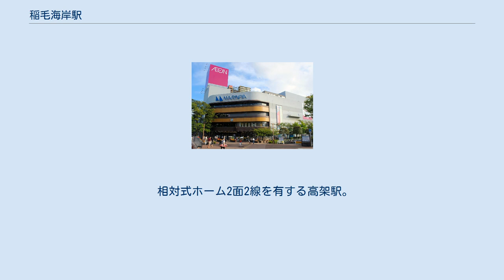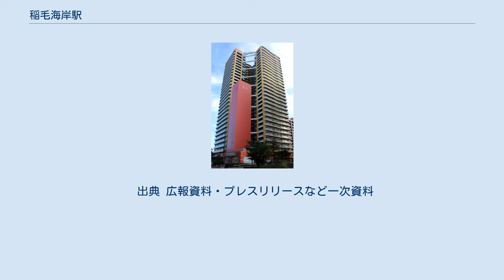稲毛海岸駅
北口（2008年9月） 稲毛海岸駅（いなげかいがんえき）は、千葉県千葉市美浜区高洲三丁目にある、東日本旅客鉄道（JR東日本）京葉線の駅である。
駅番号はJE 15。
 元々は埋立地であったため、地名はなく、駅名の仮称は稲毛駅に因み「新稲毛」だった。
千葉トヨタ自動車やカメラのきむら新稲毛店、京葉銀行・千葉銀行の新稲毛支店などは仮駅名の名残りで、開業後の駅名も「新稲毛」になるものと見越して使用していたものである。
また、駅付近の高架にもその名残りがある。
開業後も「新稲毛駅」と誤記される場合がある。
また、当駅の北側に稲毛海岸という地名が実在する。
高架下にはかつてパターゴルフ場が存在していた。
 なお、千葉都市モノレールを穴川駅から延伸させ、稲毛駅を経由して、当駅に乗り入れる構想があった。
しかし、費用対効果が低いとして、2019年9月にこの計画は廃止になった。
高架下には駅舎があるほか、駅ビル「ペリエ稲毛海岸」がある。
外観は海岸の海をイメージした波模様があしらわれている。
 千葉ステーションビルが駅業務を受託している新浦安駅管理の業務委託駅。
自動券売機（指定席券売機併設）、自動改札機、自動精算機設置駅。
 （出典：JR東日本:駅構内図） 2008年3月11日に放送装置がベルからメロディに更新された。
メロディはテイチク製を使用している。
 2020年（令和2年）度の1日平均乗車人員は16,776人である。
 開業以後の1日平均乗車人員の推移は下記の通り。
 イオンマリンピア ベイマークスクエアシティコートタワー 海浜ニュータウン稲毛地区の中心である。
 千葉市花の美術館 千葉海浜交通が運行する路線バスが発着する。